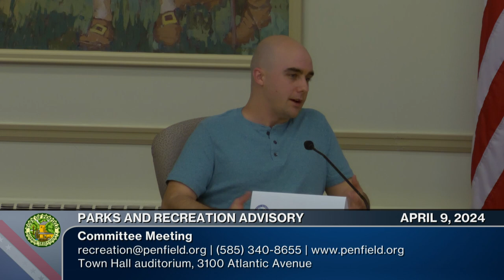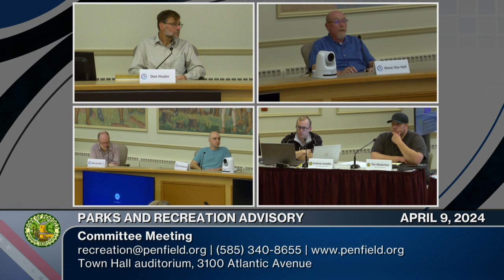Parks and Recreation Committee | 2024 | April 9th Meeting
Monthly Meeting | 📅 04/09/2024 | ⌚ 39m 53s
Chairperson: Sri Karnik
Committee Members: Ben Evenhouse, Julie Henrichs, Don Hoyler, James Stampfer, Steve Van Hall
Town Board Liaison: Linda Teglash
Trails Committee Liaison: Bob Ansaldi

The Parks and Recreation Committee is dedicated to delivering timely and comprehensive insights that enhance the reputation of Penfield's Parks and Recreation programs and facilities, ensuring they are valued as a significant asset for residents. The committee's mission is to assist in securing budget-friendly, cutting-edge, and secure recreation programs, as well as maintaining parks and facilities that bring great benefits to the community of Penfield proactively and efficiently.

0:00:00  Call to Order | Approval of Minutes: March 12, 2024
0:01:47  Discussion - 2024 Parks & Recreation Masterplan Update Committee  (2 Items)
Community Input Survey closed Friday, March 22
April meetings to prepare draft for review/input at PRAB May meeting
0:04:07  Discussion -  Penfield Trails Committee Update (1 Item)
Guided Hike Review and Upcoming Hike
0:07:06  Discussion -  Penfield Parks Update (3 Items)
Shadow Pines Property Pickleball Project Update
Shadow Pines Property Bike Project Update
Athletic Fields & Courts Opening
0:28:31  Discussion -  Penfield Recreation Update (2 Items)
Summer 2024 Brochure
2024 Events and Summer Concerts
0:33:12  Old Business - Channing Philbrick Park Trail Bridge Project Update
0:38:56  Adjournment: Next meeting is May 14, 2024